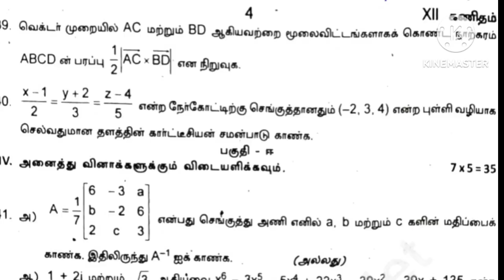12th Maths Quarterly Exam 2024/Previous Year Questions